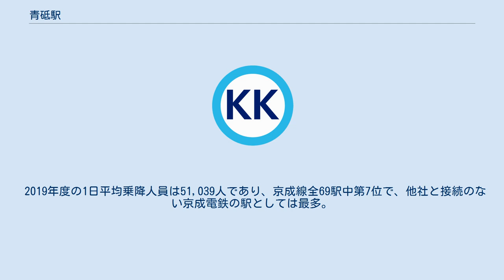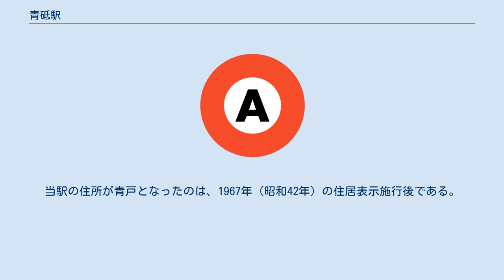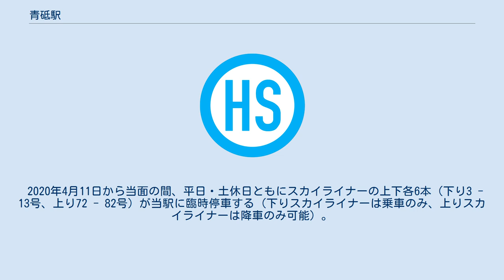青砥駅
青砥駅（あおとえき）は、東京都葛飾区青戸三丁目にある、京成電鉄の駅である。
本線と押上線が乗り入れている。
 押上線の起点駅で、本線京成上野方面と、都営地下鉄浅草線・京急線からの列車が乗り入れる押上線押上方面の分岐点でもある。
また、京成本線では当駅から京成高砂まで複々線であり、京成電鉄におけるジャンクションとしての機能を当駅と京成高砂駅で二分する形になっている。
 島式ホーム2面4線を有する高架駅で、2階と3階にそれぞれ1面ずつホームがある。
 1階・中2階にはテナントとしてユアエルム青戸店が入居する。
中2階は改札口・駅事務所、2階は都営浅草線・京急線方面（1番線）と京成上野方面（2番線）、3階は成田空港方面（3・4番線）のりばである。
 進行方向別の構造のため、当駅では階段を昇降せずに京成高砂方面からの列車と押上線の列車の乗り換えが可能である。
また、上り方面への列車の折り返し着発用に、上り・下りの二層間をつなぐ引き上げ線も設置されている。
しかし、引き上げ線が1線しかないため、当駅で折り返す本数には制約がある。
 中2階改札口にはエレベーター（低速）が設置され、2階ホーム、3階ホームに通じている。
他にも、中2階と1階（出口）の間を連絡するエレベーターがある。
エスカレーターも併設され、改札口 - 2階ホーム、2階ホーム - 3階ホームをそれぞれ連絡している。
 改築から1994年までは、京成津田沼駅と同様の字幕式発車標が使用されていた。
その後LED式に交換されたが、成田スカイアクセスの開業に伴いフルカラーLED式のものに交換された。
これにより3・4番線ホームで個別に設置されていたものが一体のものとされている。
なお、発車標はホームのみの設置であり、運行情報表示器も併設されている。
 かつて地上駅時代（当時は島式ホーム2面4線、駅東側から順に1 - 4番線）は平面交差で分岐を捌いていたが、ダイヤ編成上のネックを解消するために大規模改良工事を行い、二重高架の方向別配線となった。
その際は、現在の駅舎の位置から京成高砂寄りに一旦仮駅を建設し、旧駅舎を解体後現駅舎を建設する方法で行われた。
仮駅はその後1976年に現駅の直下に戻った。
1985年の高架化完成と同時期に、駅と隣接する環状七号線最後の区間（青戸八丁目交差点 - 青砥橋 - 奥戸）も完成した。
 駅長配置駅。
青砥管区としてお花茶屋駅、京成立石駅および四ツ木駅を管理下に置く。
 2019年度の1日平均乗降人員は51,039人であり、京成線全69駅中第7位で、他社と接続のない京成電鉄の駅としては最多。
また隣の京成高砂駅は北総線からの直通人員を乗降人員としてカウントするため、乗降客数自体は当駅の方が多い。
 近年の1日平均乗降人員推移は下表の通りである。
 近年の1日平均乗車人員推移は下表の通りである。
 当駅には駅前にロータリーを設置するスペースがない。
ユアエルム青戸5番街と6番街の間の高架下に「京成青砥駅・ユアエルム青戸前」停留所を設置し、2011年8月1日から青01系統の慈恵医大葛飾医療センター行の運行を開始した。
青砥駅東交差点はバス停が環七通り沿い（京成高砂方面）にあり駅から離れている為、利用時には注意が必要。
 アリオ亀有へのアクセスのために、無料循環シャトルバスが青砥駅入口・青砥駅東交差点の両バス停に停車する。
 タクシー乗り場はロータリーが無いため、リブレ京成青砥店横にタクシーが横付けされ、そこから乗車することが慣例となっている。
正式なものではないため、タクシー乗り場等の表示はない。
 講談の太平記に登場する青砥藤綱が由来とされる。
町名は江戸時代の川運の港を意味する「戸」からきた青戸であり、混同されることが多い。
また、駅開業時は亀青村青戸ではなく、本田町中原（葛飾区に移行後は本田中原町）に属していた。
当駅の住所が青戸となったのは、1967年（昭和42年）の住居表示施行後である。
 当駅の高架化事業着手時点では、「スカイライナー」（ただし当駅は通過）を10両編成にする計画があったため、上下ホームとも10両編分の有効長に対応した設計となっている。
1997年に、このスペースを活用し、下りホーム京成上野寄りに「イブニングライナー」の利用客のための待合室が設置されている。
 京急線直通の横浜方面快特（京急久里浜・三崎口発着）は大半が当駅始発・終着で、押上までは普通、その先が快特（朝と夜の...